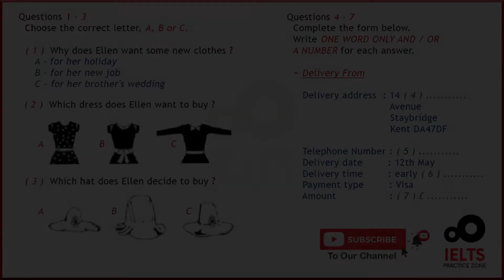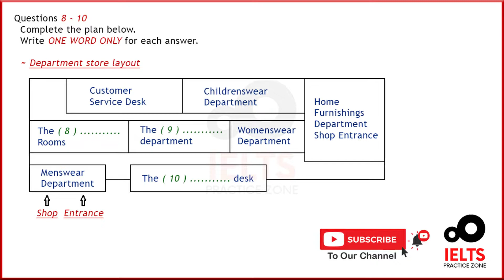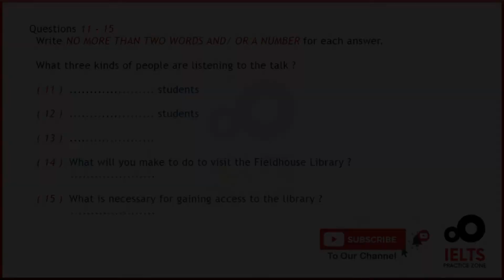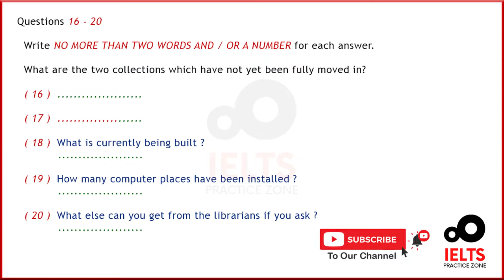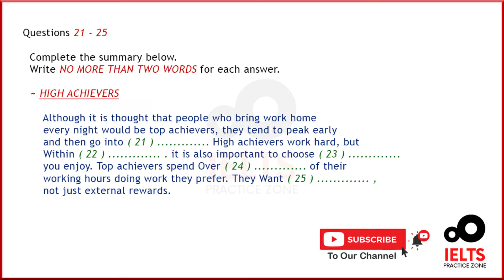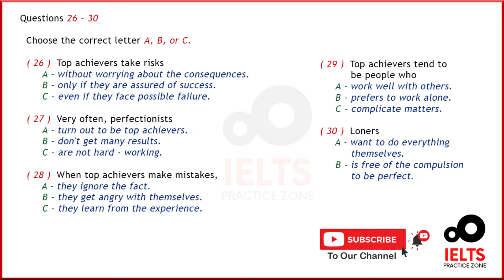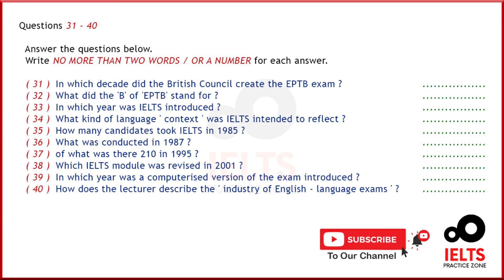🔥NEW IELTS LISTENING PRACTICE TEST 2021 WITH ANSWERS | 19.02.2021 | REAL IELTS LISTENING TEST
IDP AND BC IELTS TEST TAKERS CAN PRACTICE THIS IELTS LISTENING TEST WITH ANSWERS AND AUDIOSCRIPT.
THIS IS AN ACTUAL LISTENING ( IDP & BC ) TEST.
FOR MORE IELTS MATERIAL FOR DAILY PRACTICE YOU CAN ALSO JOIN OUR

OR
YOU CAN ALSO JOIN US ON ✅ WHATSAPP GROUP

OR
YOU CAN ALSO JOIN US ON ✅ FACEBOOK GROUP